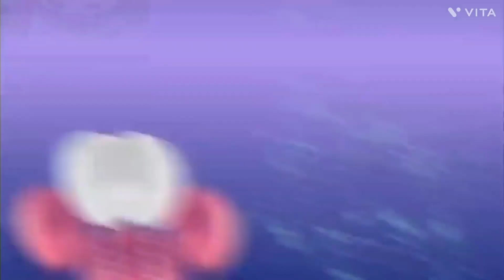Papa 's 76th Birthday/ Sigrid Nueva